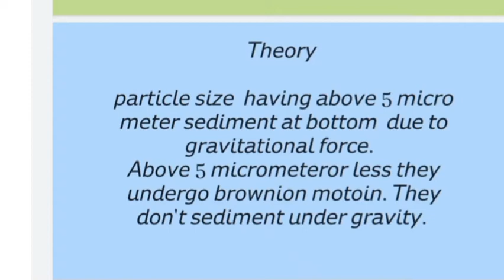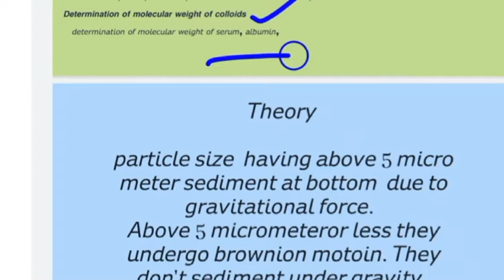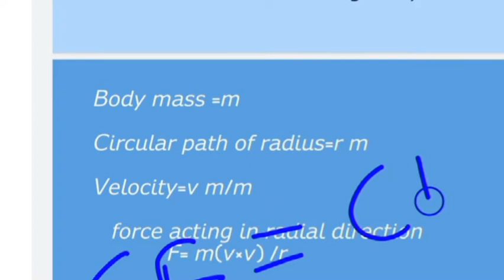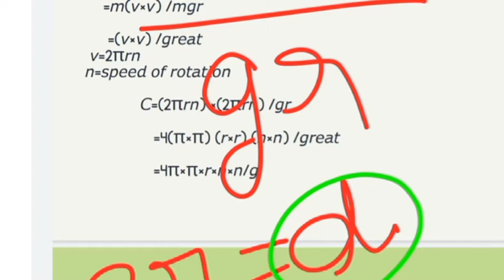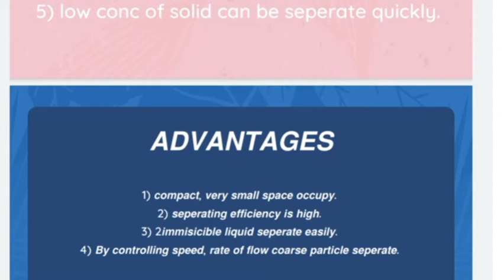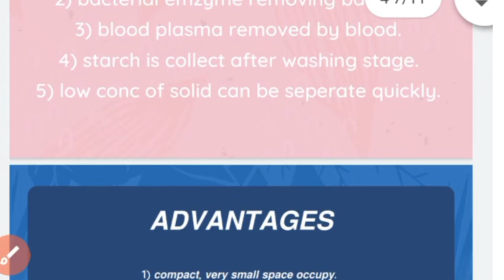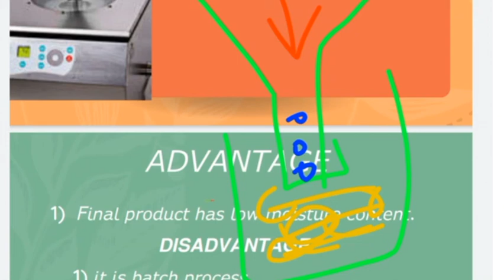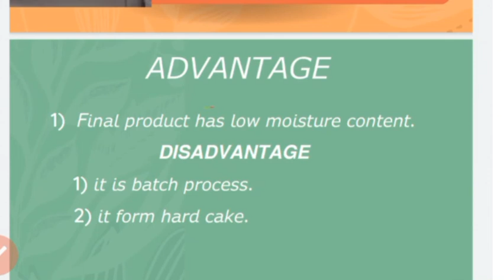centifugation part -1 |principal|objective| unit-4 |pharmaceutical engineering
"All pharmacy lectures are available on tamil"